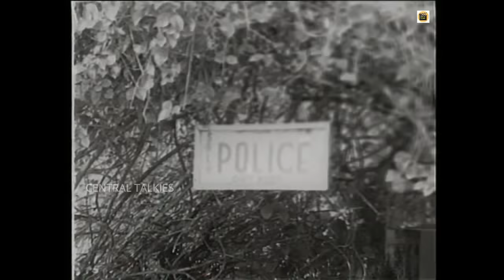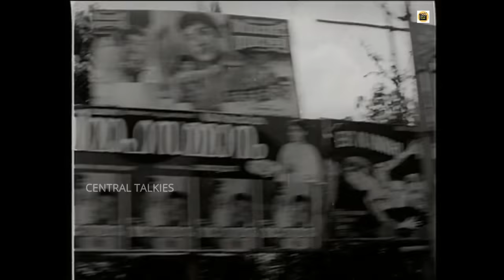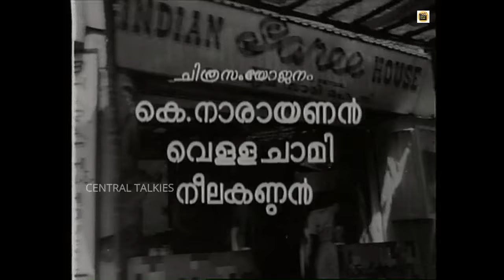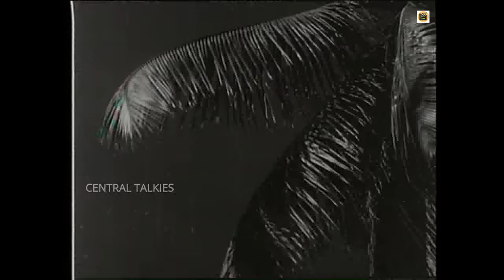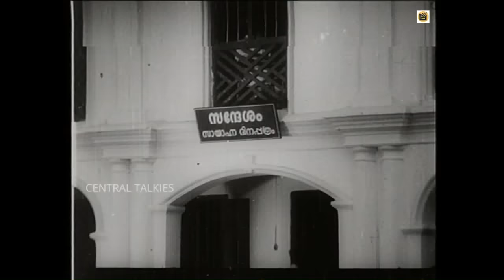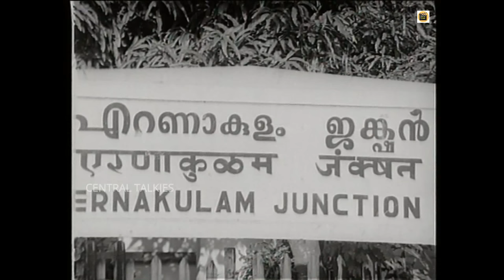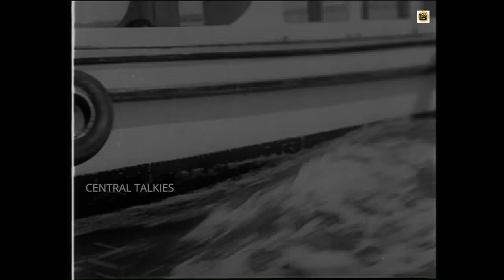Ernakulam Junction | Malayalam movie | Premnazir | Vincent | Ragini | Bahadoor| Ranichandra Others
Movie  : ERNAKULAM JUNCTION (Malayalam )
Starring : Premnazir | Ragini | Sujatha | Vincent | Ranichandra | Govindankutty | Sadhana | Bahdoor  | Sudheer | T.S. Muthaha | Prathapchandran | Abbas |  others
Lyrics : P.Bhaskaran | Music : M.S.Baburaj    | Written By G.Govindankutty
Produced By : Sanjay productions | A.Reghunath   | Direction : Vijayanarayanan

ഗാനങ്ങൾ_ഇഷ്ടമായാൽ_ചാനൽ_സബ്സ്ക്രൈബ്_ചെയ്യാൻ_മറക്കരുതേ🙏
പുതിയ വീഡിയോസ് അപ്ഡേറ്റുകള്ക്ക് സബ്സ്ക്രൈബ്
 ചെയ്യാൻ മറക്കരുതേ🙏